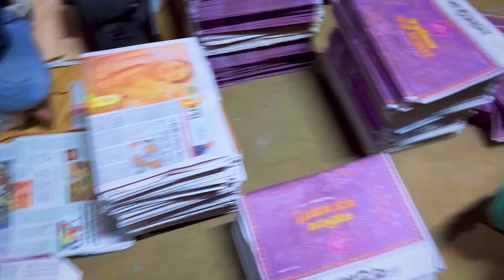কলকাতার বাজারে বাংলাদেশের মাছ 🇮🇳🇧🇩/ কলকাতার পাইকারি মাছ বাজার/ Wholesale Fish Market In Kolkata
Wholesale Fish Market In Kolkata. Biggest & Cheapest Wholesale Meat Market In Kolkata. Bangladesh to India fish export import.

Hello Friends,Thanks For Visiting My Channel. My name is Amit Majumder, i'm a Bengali YouTuber from Kolkata !
I made videos on travel. Content of my videos has some kind of information and knowledge,fun. I am real fun loving person who is always curious to meet new people, get to know new culture and explore new places.
So to support an encourage my work. Thanks and keep watching.

fish,
big fish,
fish cutting,
fish market,
fish cutting,
fish market bd,
garia fish market,
bengali fish market,
fish price in kolkata,
huge fish, fish shop,
biggest fish market,
amazing fish market,
raditional fish market,
fish price in bangladesh,
incredible big fish market,
garia wholesale fish market,
FISH VIDEO,